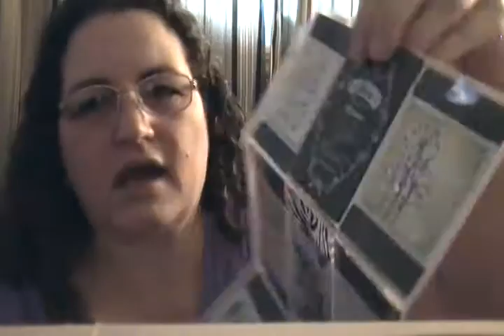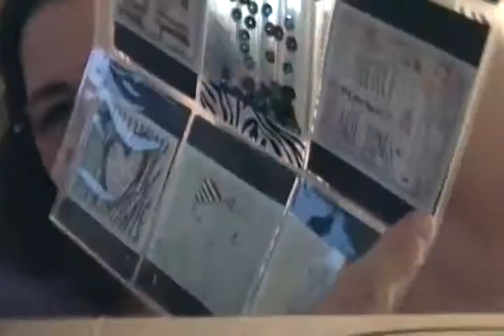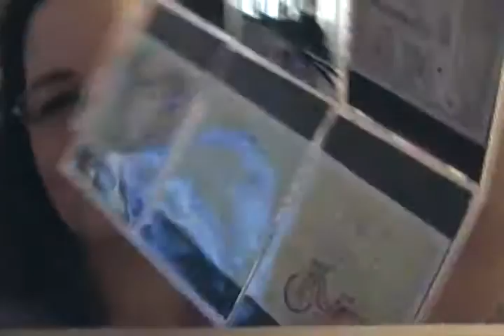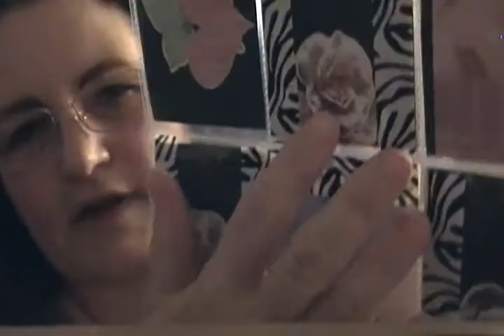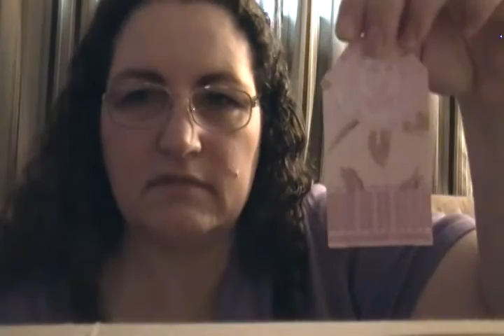Pocket Letter from mysocalledlife1977 (Nona)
Everyone please go and check out my sweet sis Nona's channel and show here some love: